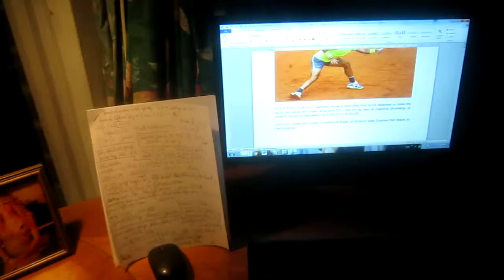VPD June 8th, '19